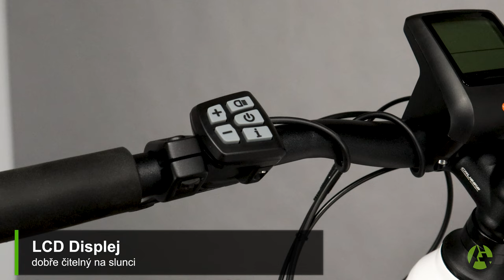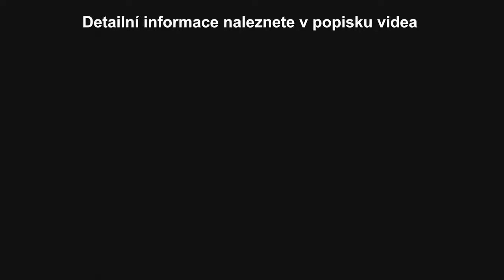Elektrokolo CRUSSIS e-Guera 5.8 - dámské horské elektrokolo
Dámské horské elektrokolo e-Guera 5.8 na 27,5" kolech 🚴‍♂️💕

Elektrokola CRUSSIS si můžete vyzkoušet u nás v Mělníku, v největší kamenné prodejně v ČR. 🏆

📢 E-bike pro vaše výlety přírodou, cestou necestou, po rovinách, přes kopce i na toulání po horách, po místech, kam jste se třeba se svým kolem ještě neodvážili. Ideální elektrokolo pro Vaše výlety bez limitu, aktuální formy či zdravotního stavu. 🔍🧐